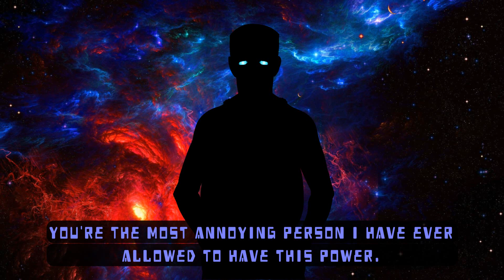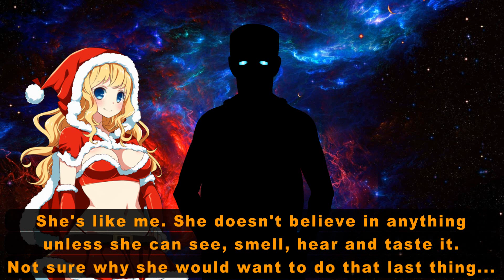(R18+) DDLC Stories Minisode 2: Schedule 2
Continuing directly from Sayori's Crash Bandicoot video, MC was randomly absucted by the Higher Ups.